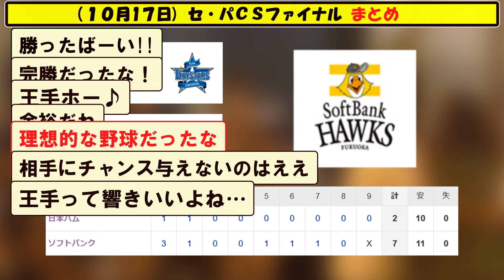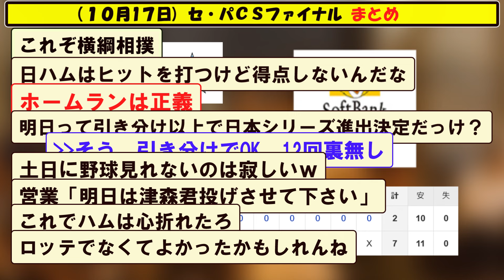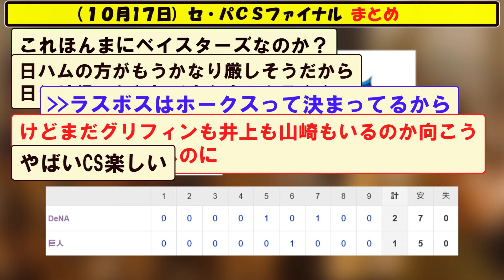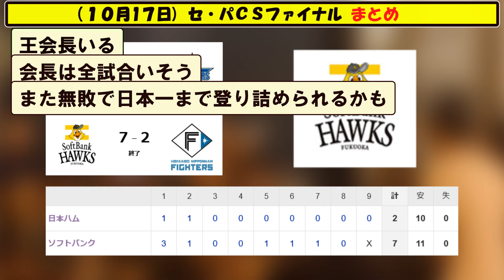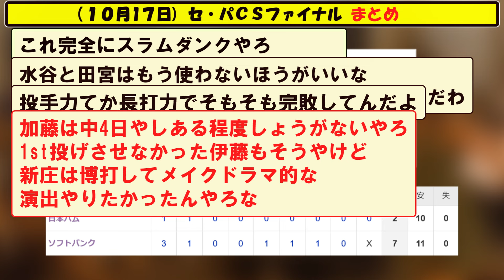(１０月１７日)セ・パCSファイナルステージまとめ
５chや２ch等の野球の時事や面白スレをまとめていきます。

【音楽】
youtubeオーディオ ライブラリ様
DOVA-SYNDROME様
BGMer様
MusMus様